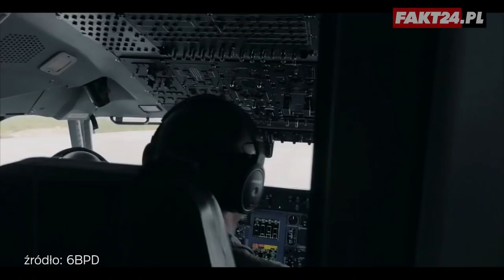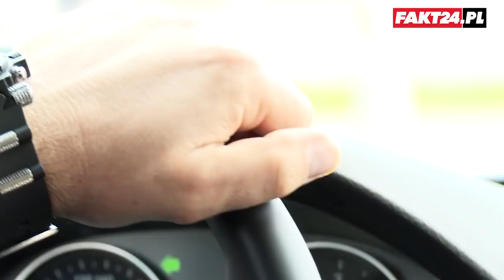Jarosław Pieczonka ps. "Miami" - Agent kontrwywiadu i policjant - Zeznanie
Jarosław Pieczonka, pseudonim Miami. W PRL wstąpił do wojska, gdzie zwerbował go kontrwywiad wojskowy. Po przełomie skierowano go do Policji, gdzie jako agent-śpioch zbierał informacje o układach i łamaniu prawa przez jego stróżów. Równolegle bezwzględnie tropił przestępców z trójmiejskiego półświatka. Dziś, od kilku lat, ochrania statki handlowe przed piratami w Afryce. W "Zeznaniu", w szczerej rozmowie z Agnieszką Piechurską, opowiada o służbie, miłości do ojczyzny i życiu w ciągłym biegu.